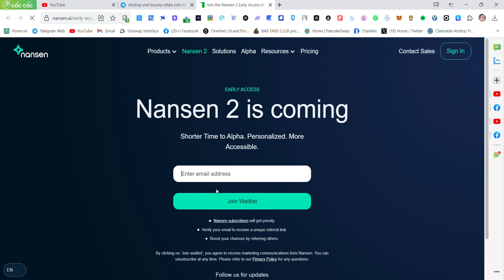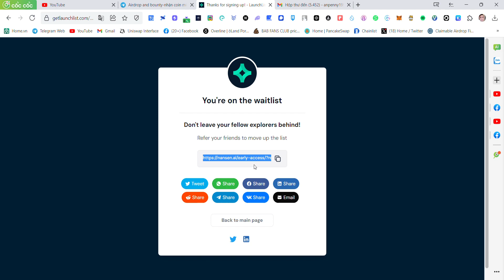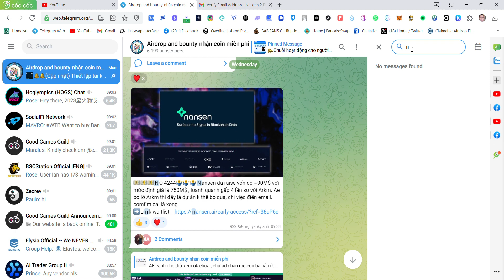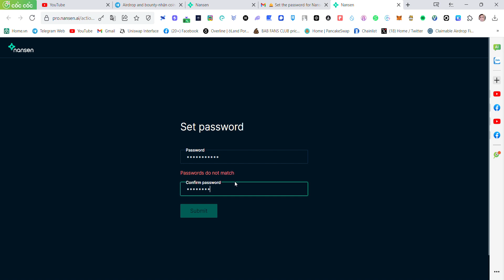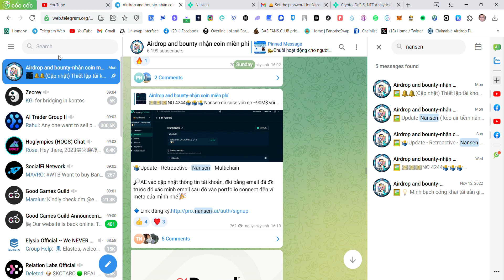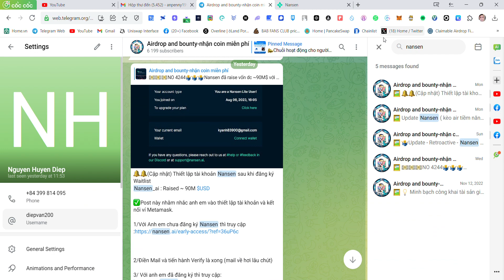Săn Airdrop Nansen đã raise ~90M$ với mức định giá là 750M$ , loanh quanh gấp 4 lần so với Arkm